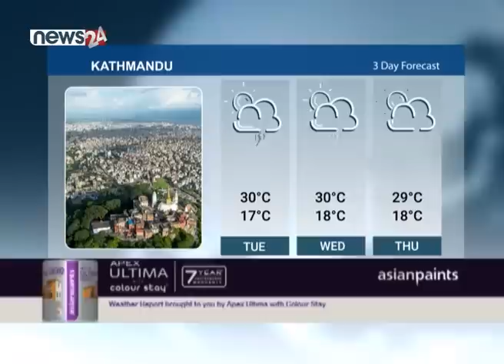PRIME TIME NEWS_8 PM_2079_02_03 - NEWS24 TV